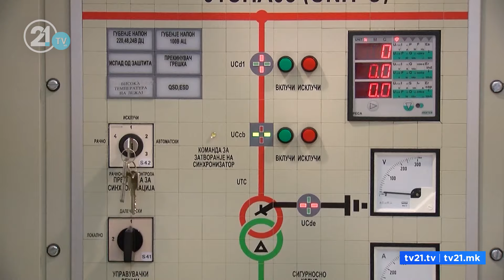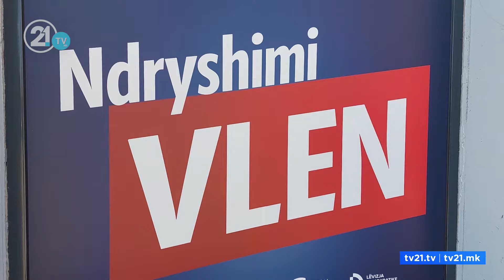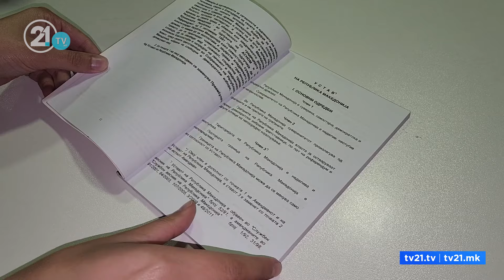ВМРО-ДПМНЕ супериорна над Вреди – за себе нови министерства, за Вреди социјална политика и екологија